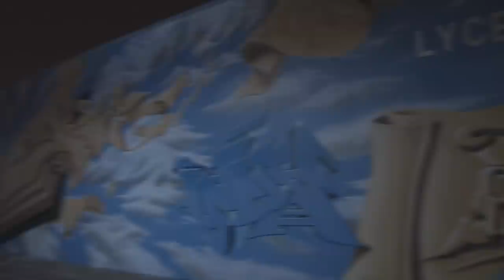Trailer Cérémonie Diplômes Lycée Georges Brassens (B-Side) - Villepinte 2011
Cette cérémonie (du 10/11/11) a réuni entre autre Kamel le Magicien du Grand Journal de Canal + (Parrain de la Cérémonie), Mokobé du 113, Loïc Rioux (Vice Champion du monde de Breakdance/Hip Hop) et d'autres chanteurs et danseurs, comme des élèves du lycée ainsi que des associations du district.

Le lycée G. Brassens tient à remercier à nouveau ses différents partenaires, notamment pour les nombreux cadeaux, comme quatre permis de conduire offerts aux quatres meilleurs bacheliers de leurs séries ainsi que la médaille du baccalauréat aux deux meilleures d'entre eux.

Feïnyx Images tient particulièrement à remercier Tristan et Quentin pour leur collaboration, ainsi que Charles Sicard et Anthony Ornecq pour son aimable participation sur ce montage.

N.B : Ce Trailer dans sa version plus " institutionnelle " a été applaudi lors d'une conférence au Lycée G. Brassens de Villepinte, sur la création d'entreprise.

Y était conviés : le Président Yvon Gattaz de l'AJE France, le Président De Poncin de l'AJE 93 - ainsi que Messieurs Bruni et Moreau, le Directeur général de l'enseignement scolaire de l'Education Nationale M. Jean-Michel Blanquer

ainsi que les Lycées de G. Brassens et du Lycée Jean Rostand de Villepinte, et du lycée Voillaume d'Aulnay sous Bois.

Crédits musiques : Cyndi Lauper - True Colors
                            Jessie J - Who you are (Version instrumental)